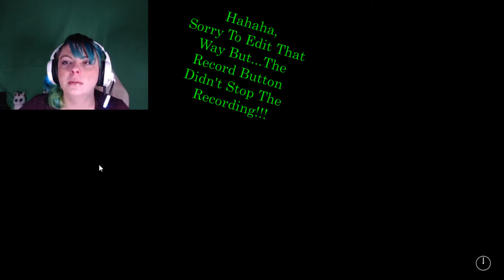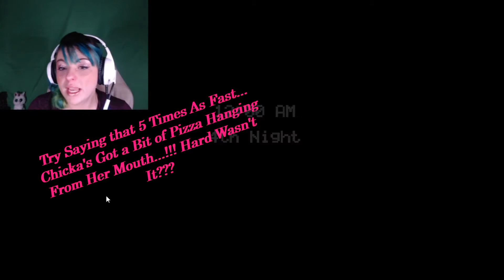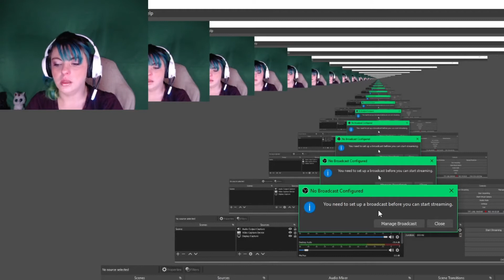Demonic Foxy!!! | Five Nights At Freddy's (Gameplay)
In Today's Video, We Try To Beat Night 4, With Foxy Always Peeking Out, will that Be Possible? With Freddy Constantly Giggling In Your Ear will We Be Able to Close the Doors In Time? But with Chicka and Bonnie, Its the Being able to Catch them in the Door Before its Too late... Will We Have What It take's To Beat Night 4 Tonight? Find Out Now...

Video Created and Edited By Britterbug Gaming! ^.^
Animated Image of Britterbug In Thumbnail Created By: Kewlbug Gaming!

Title: Dead Forest
Genre: Cinematic
Mood: Dark
Artist: Brian Bolger
Added: December 2021